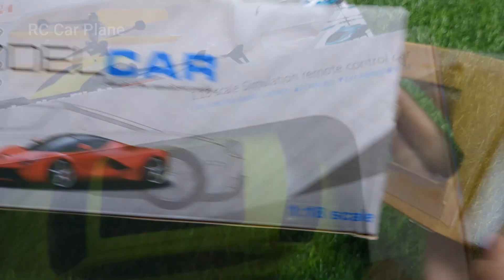🔥Unboxing Cheap Green RC Car & Yellow Exceed RC Helicopter | Remote Control Car & Helicopter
Enjoy the Unboxing Video of a Cheap Green Color RC Car And a Cheap Yellow Color RC Helicopter with hand gesture control & remote control.

If you are a Kid/Child then close the video. This Video is Only Made for our Targeted Adults who love to watch Unboxing, Review of Scale model Car, Remote Control Car, Die Cast Model Car, and different types of vehicles.